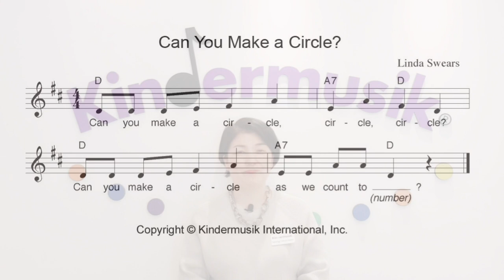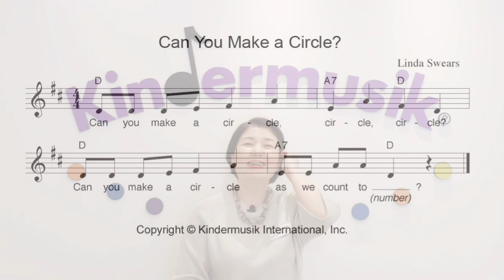[킨더뮤직] 모양인지 | 숫자세기 | 인지능력발달 | 유아음악 | 영어동요배우기 | Can You Make a Circle?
오늘은 아이들과 모양 놀이를 한 번 해보세요!
아이들의 성장기엔 여러 가지 개념들을 배워가는 시기이기도 하지만
동그라미, 세모, 네모 등 모양에 대해서도 배워가는 시기입니다.
오늘 소개해드리는 영어 노래로 모양 인지, 숫자 세기 함께 배워보아요 : )